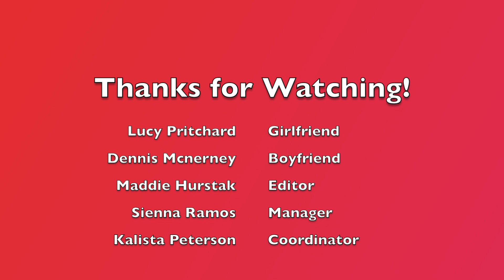Drawing Each other! ~ 14 DAYS OF LOVE ~ Day 5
Our beloved Prom King and Queen of 2022, Dennis Mcnerny and Lucy Pritchard are met with the challenge of drawing each other in under 5 minutes. How well do they really know each other? Watch to find out!